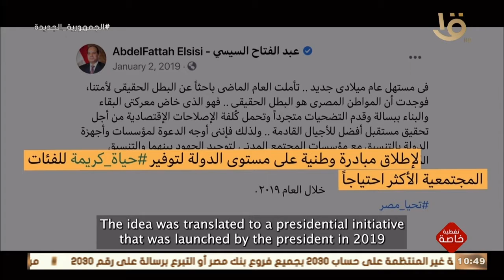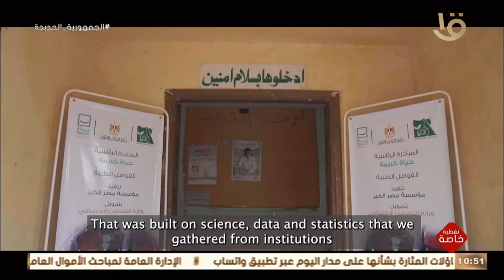تغطية خاصة | فيلم قصير يسلط الضوء على أبرز ملامح مشروع "حياة كريمة"